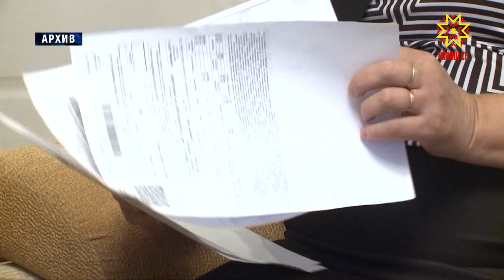В деревнях и селах Чувашии возрождается общественный институт старост.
Законопроект, связанный с их деятельностью и статусом, сегодня рассмотрели на заседании Кабинета Министров.